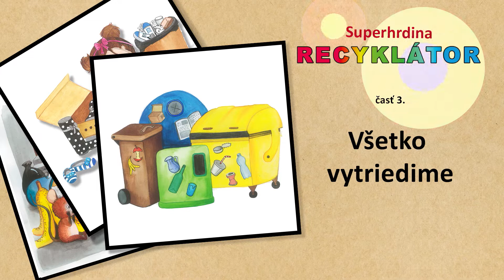Recyklátor časť 3